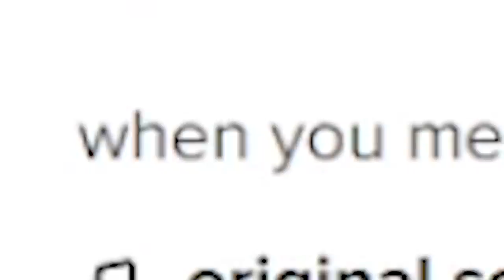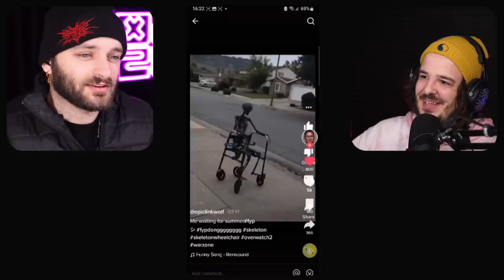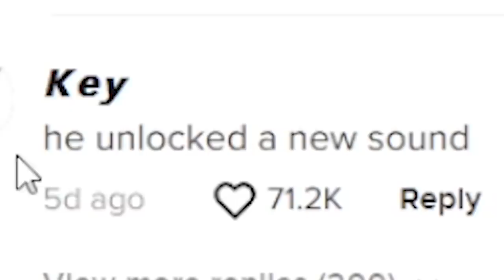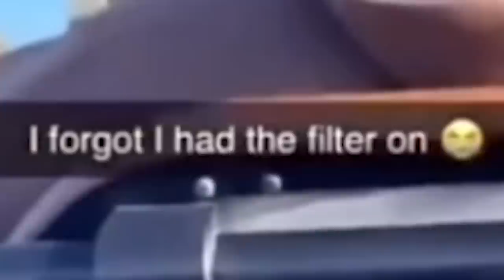this tiktok trend needs to be stopped